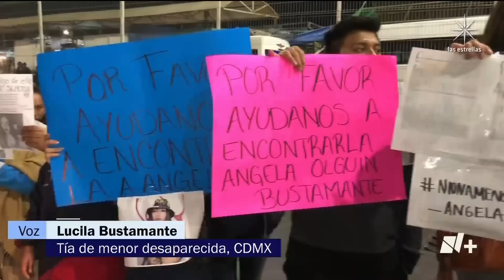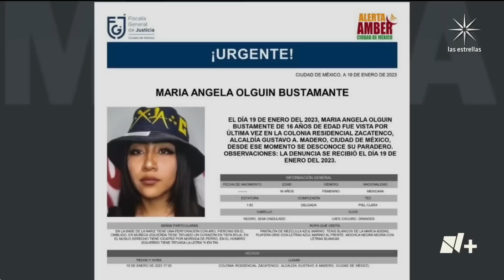Desaparición de María Ángela: Bloquen la México-Pachuca - En Punto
Una joven de 16 años desapareció del paradero del Metro Indios Verdes; hasta este momento no se tiene pista de María Ángela Olguín Bustamante; su familia bloqueó desde ayer avenida Insurgentes Norte para exigir la búsqueda inmediata y esta noche la autopista México-Pachuca